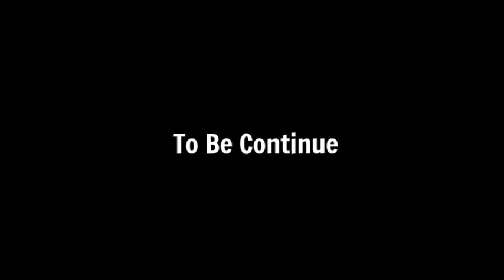Kavya Boli Mujhe Hatt 😂